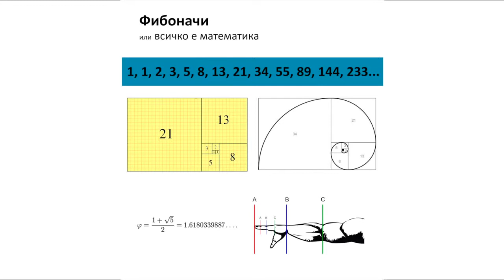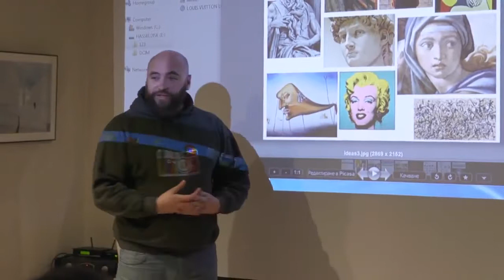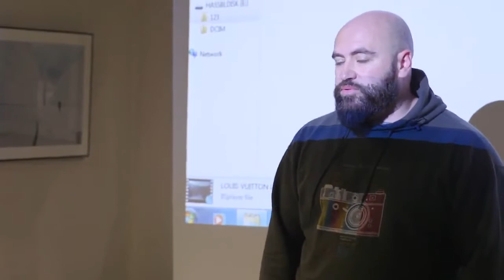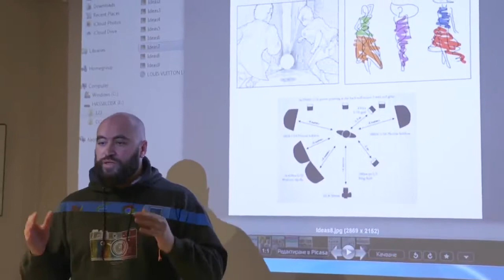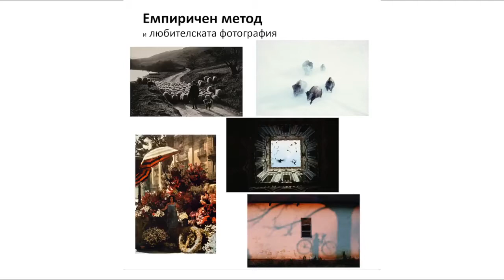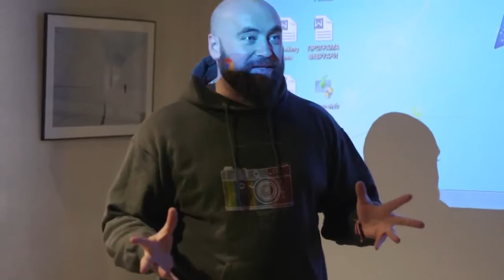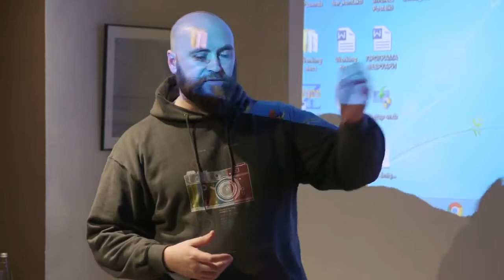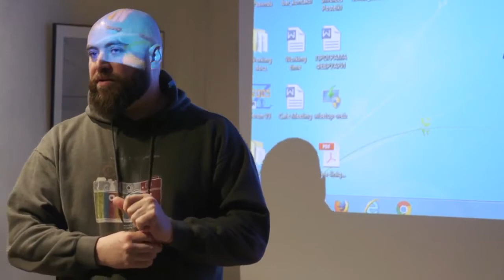Lubo Sergeev - Conceptual Advertising - the creative approach in advertising photography